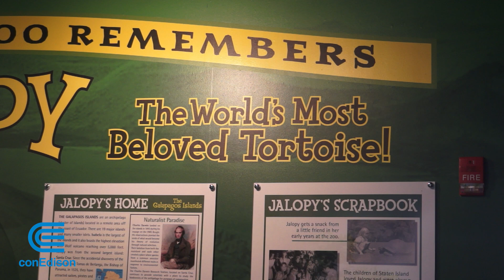Staten Island Zoo